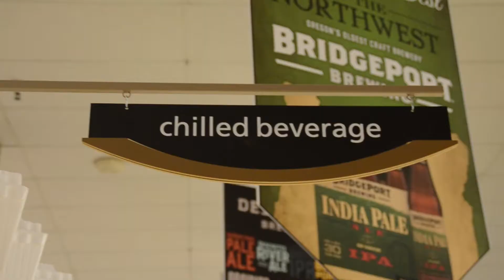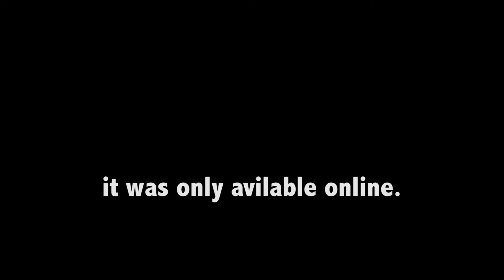Bruce Strikes Again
A never before seen look into the horrific story's of Seduce Juice Bruce's victims.